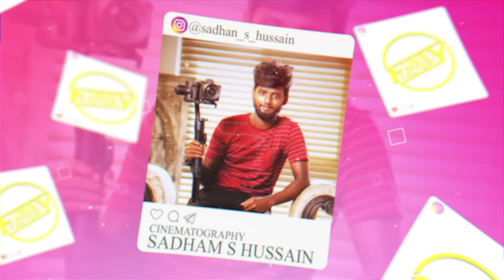House Owner Amarkalangal | Ft. Vijay Duke, Vibitha | Funny Factory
House owner செய்யும் Torcher - ஐ விஜய் குடும்பமும், அபி குடும்பமும் எவ்வாறு சமாளிப்பது என்பதை நகைச்சுவை உடன் கூறுவதே இ்வ் - வீடியோ

Script & Direction - Poet Praveen |  IG @poetpraveen

Camera man - Sadham S Hussain | IG @sadhan_s_hussain

Editing - Vijaya krishnan R.M | IG @r_m_vijay_krishnan

Poster designer - Praveenkanth | IG @jus_like_blackpanther

Asst.director - Vignesh | IG @v._.vignesh

Artist :

Vijay duke

Vibitha

Abirami Murugasen

VjAbinayasri

Dubbing - Hariharan | IG @hariboy_tunes

Marketing - Diana fairleen  |  IG @dianafairleen

Channel Head - Vijay Duke | IG @vijay_duke_offl